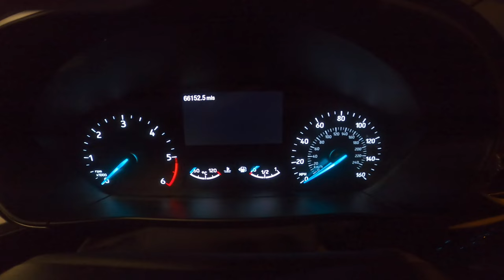Milford Haven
Dive with Welsh Diving dive school